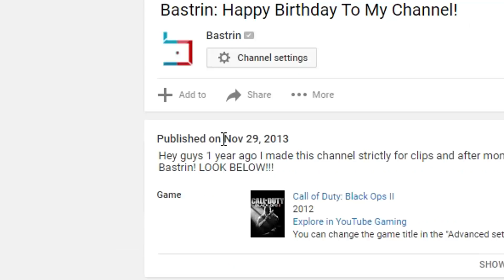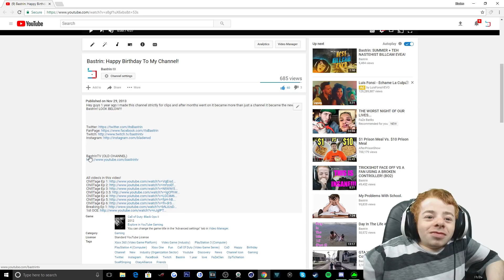My Channels 5th Birthday!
The channel is 5 years old now ahaha.

Bastrin Apparel by EGL! Use Code "Bastrin"

Gamma Labs a.k.a GFUEL... Use code "Bastrin"